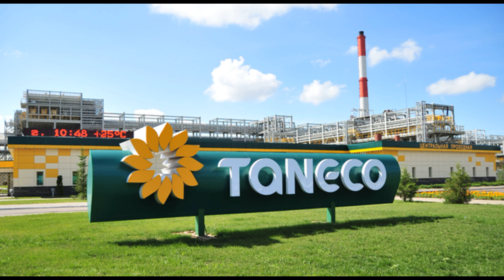Татнефть завершила модернизацию нефтеперерабатывающего комплекса Танеко в Нижнекамске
Татнефть завершила модернизацию нефтеперерабатывающего комплекса Танеко в Нижнекамске. Что известно о модернизации Татнефтью нефтеперерабатывающего комплекса Танеко в Нижнекамске. Какую продукцию будет производить нефтеперерабатывающий комплекс Танеко на заводе в Нижнекамске